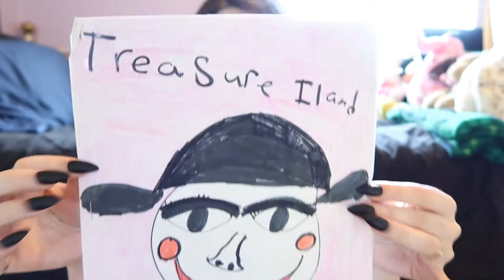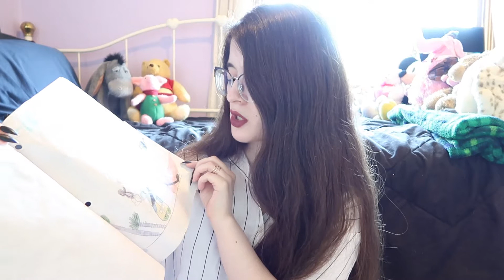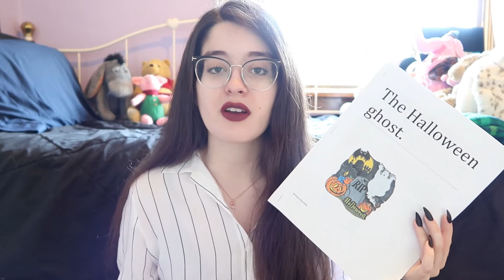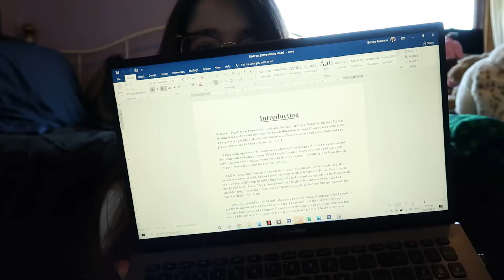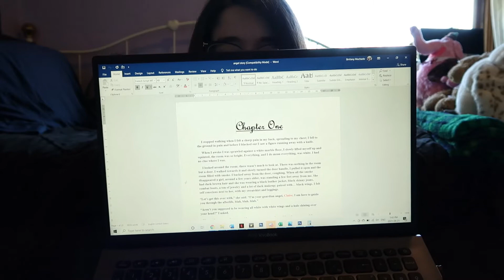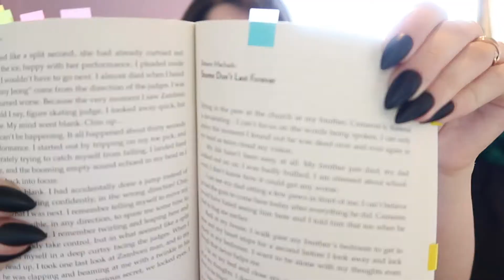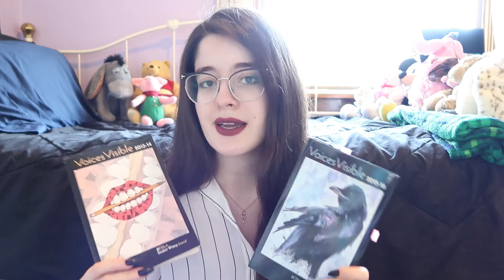From a dreamy eyed 6 year old to getting into Author Mentor Match!! // My Writing Journey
I've been a writer since I was six years old and today, I'm telling you all about it! Follow my entire writing journey from writing stories about dragons and paranormal creatures to getting into Author Mentor Match!